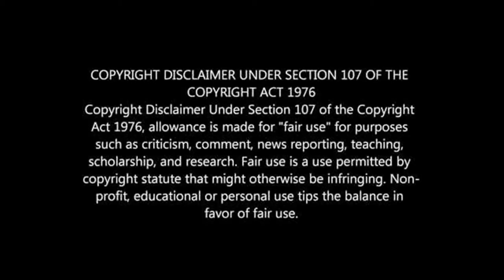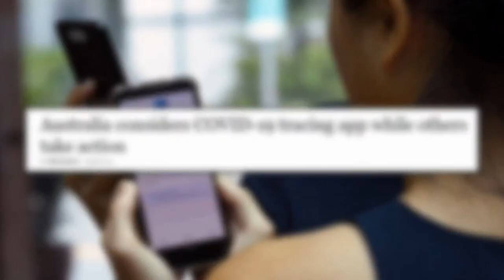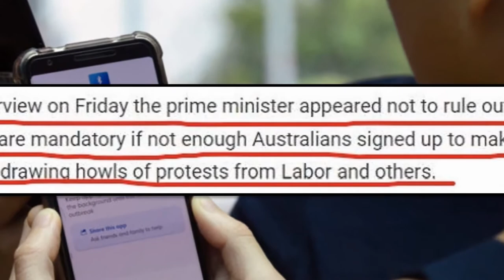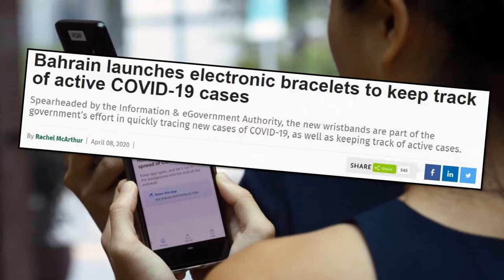A Tracking App, Eh?